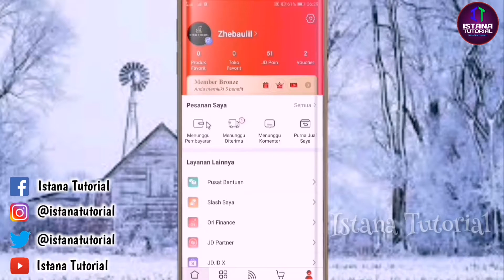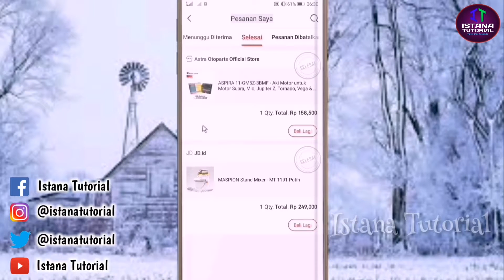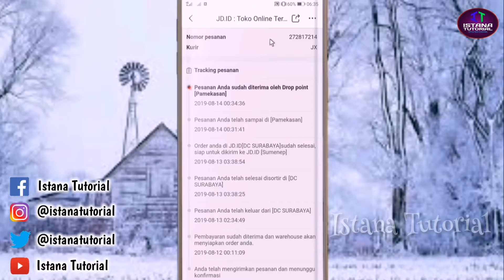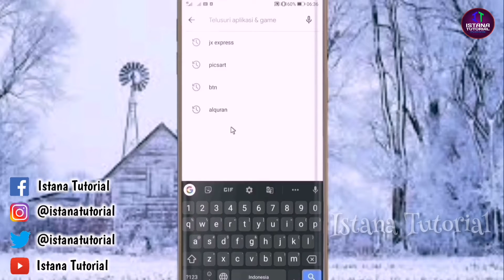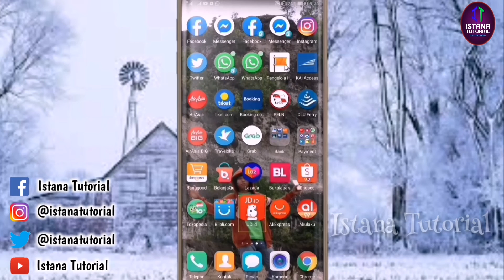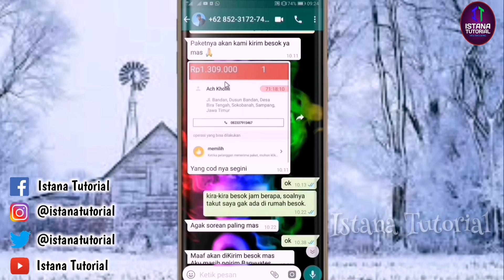Cara Melacak Kiriman Dari JD.ID | Tracking Paketan JX Express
Cara Melacak Kiriman barang yang kita beli melalui JD.ID atau Tracking Paketan JX Express